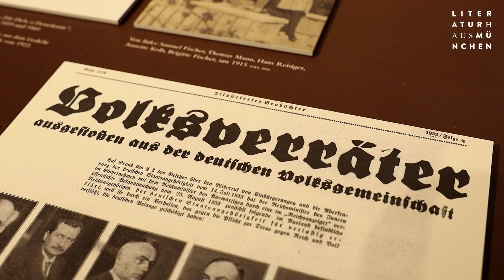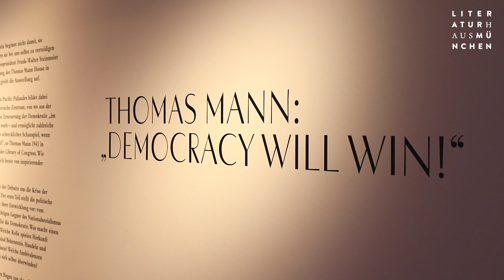Ausstellung THOMAS MANN: DEMOCRACY WILL WIN!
Einblick in die Ausstellung THOMAS MANN: DEMOCRACY WILL WIN!

Eine AUSSTELLUNG des Literaturhauses München in Kooperation mit dem Thomas Mann House, Pacific Palisades // gefördert vom Auswärtigen Amt, Berlin (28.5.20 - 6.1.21)

Ein Film von Thomas Dashuber / Literaturhaus München 2020